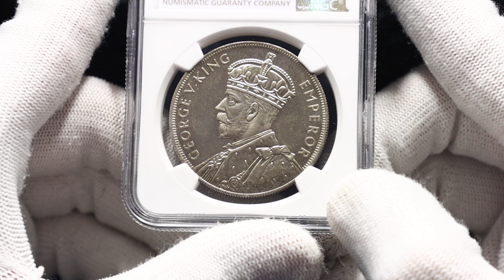Lot 1521 New Zealand 1 Crown 1935 NGC PF67